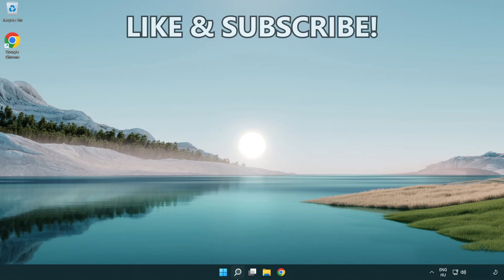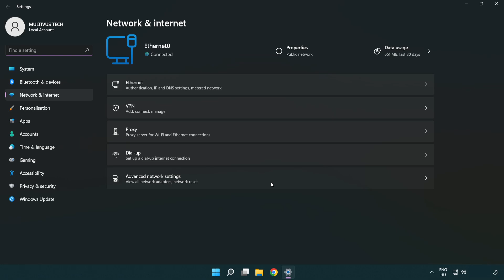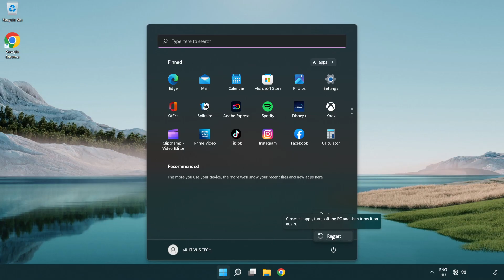How to FIX COD MW2 Server Disconnected!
I'm going to show How to FIX COD MW2 Connection / Server Error!